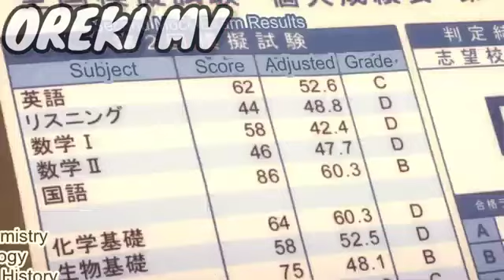summoned to another world for a second time explained in hindi